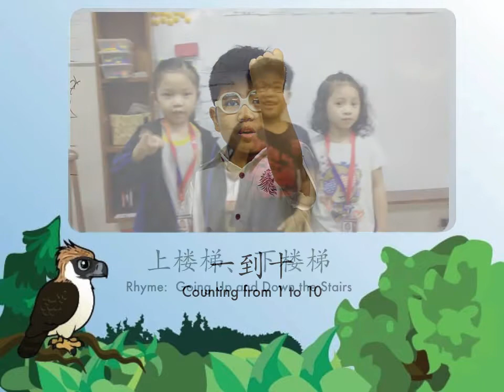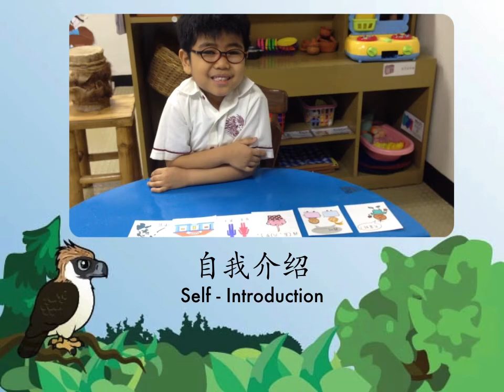Justin Yuri Afroilan Portfolio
Good job, Yuri!